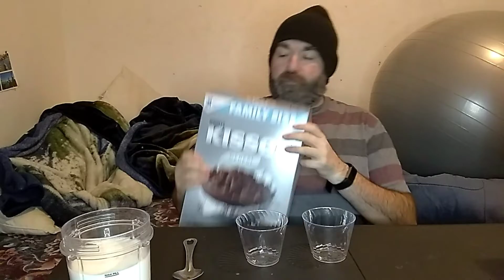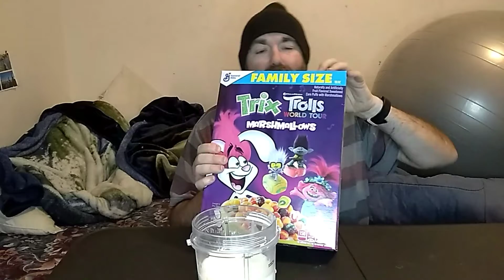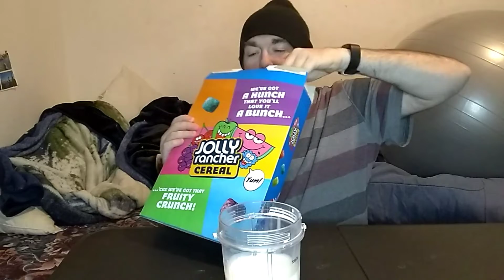Myzner tastes candy and dessert cereal Jan-16-2020